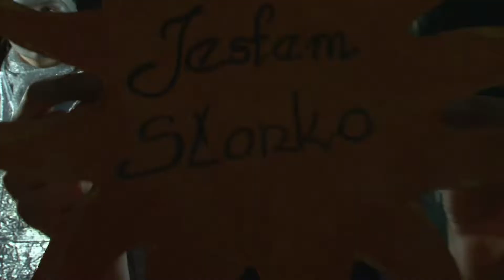Dzieciaki za STERem filmowym - zwiastun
25. czerwca w kinie Piast w Cieszynie odbędzie się uroczysty pokaz filmu przedstawiającego Galę Rozdania Klapsów, która to miała miejsce w Teatrze Mickiewicza 1. czerwca tegoż roku. Podczas tej gali wyświetlone zostało sześć etiud filmowych, wykonanych na zlecenie fundacji STER.